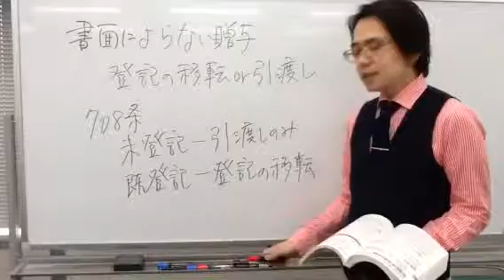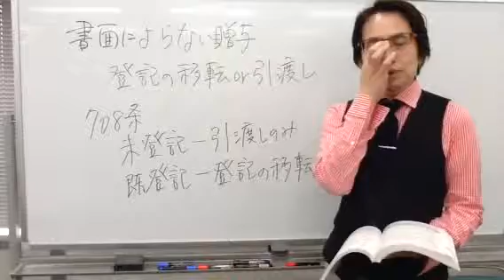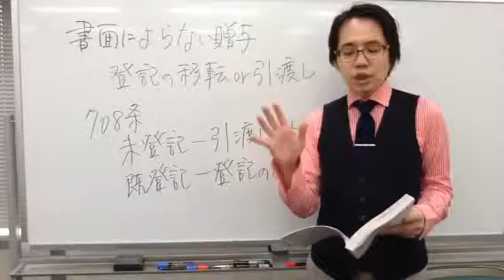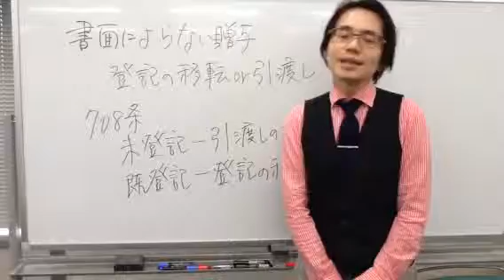【LEC行政書士】 横溝 慎一郎 ＬＥＣ専任講師による、２０１５行政書士合格講座 民法・贈与のポイント講義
,｡･:*:･ﾟ'☆,｡･:*:,｡･:*:･ﾟ'☆,｡･:*:,｡･:*:･ﾟ'☆,｡･:*:,｡･:*:･ﾟ'☆,｡･:*:

2015年向け合格講座では、講義進度に合わせたYouTube復習講義をご用意！！
随時、復習講義をupしていきます！
講義のポイント、そして最低限押えておかなければならない部分などを横溝講師が伝授！
ぜひ合格講座の講義と共にご活用くださいませ！！

,｡･:*:･ﾟ'☆,｡･:*:,｡･:*:･ﾟ'☆,｡･:*:,｡･:*:･ﾟ'☆,｡･:*:,｡･:*:･ﾟ'☆,｡･:*: